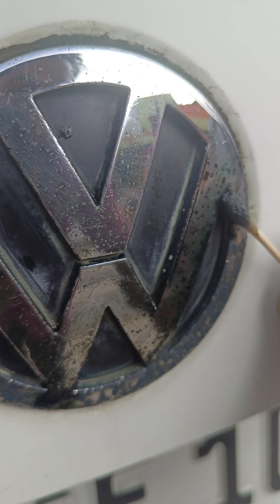Polo vento jatta monogram cleaning 🧹